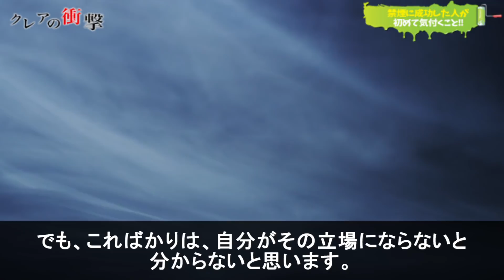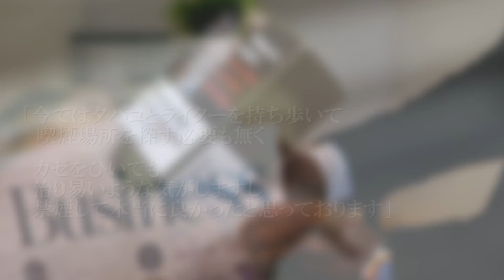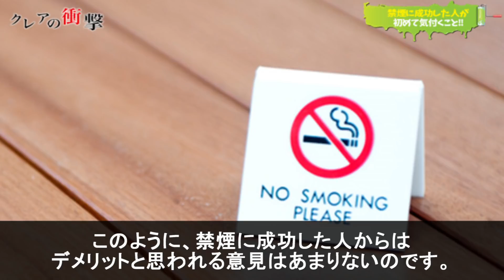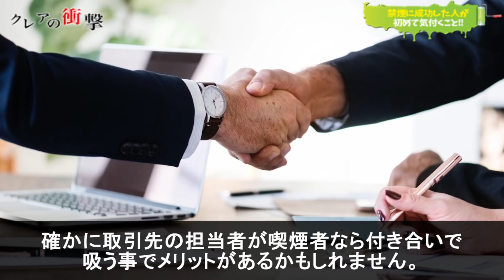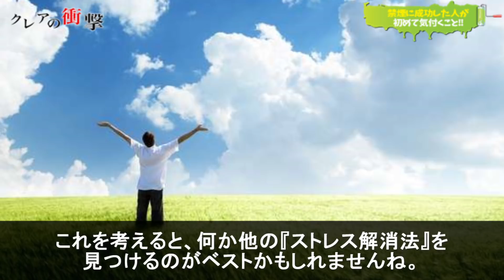【衝撃】たばこの禁煙に成功して初めて気付くこと…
クレアの衝撃 衝撃 F1は【DAZN】で観戦できます。